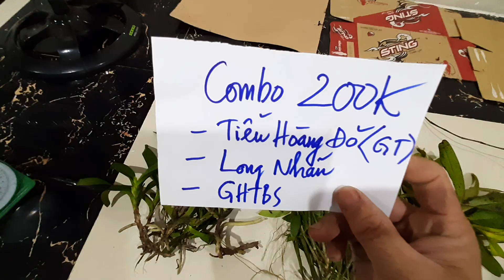(Đã hết)Tối 27/4/2020: Về nhiều loại lan rừng Tây Nguyên xanh tươi|LH Định 0973821799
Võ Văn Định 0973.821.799